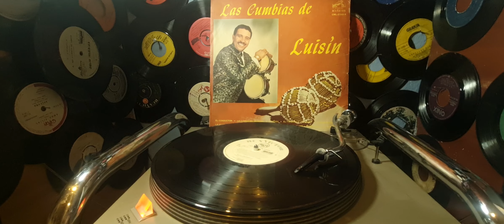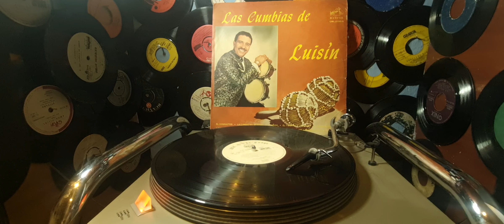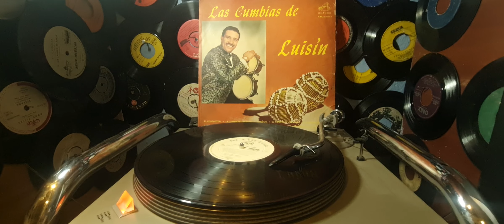Luisin Landáez/ EL MORENO (P)1966 POR DISCOS RCA VICTOR CHILE